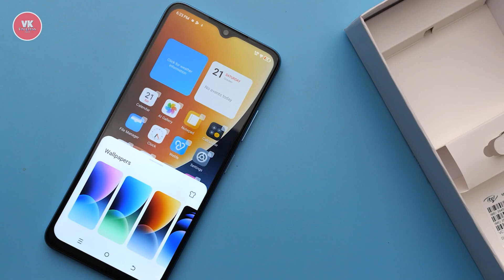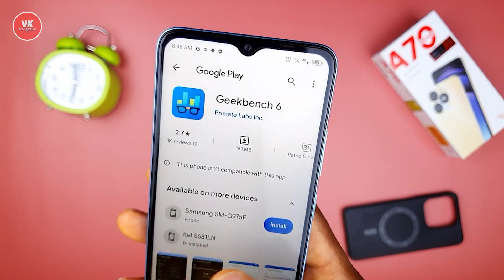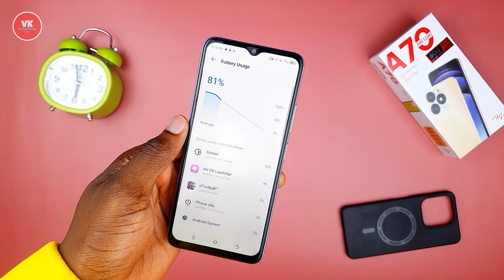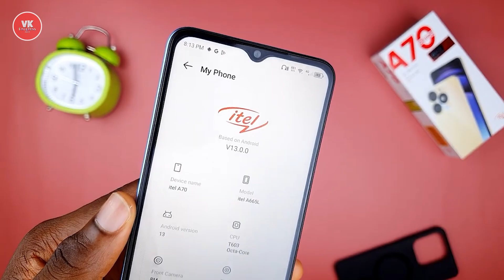BARU LAGI NIH!! 800 RIBUAN UDAH SUPPORT MAGSAFE – ITEL A70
BARU LAGI NIH!! 1,4 JUTA UDAH SUPPORT MAGSAFE – ITEL A70